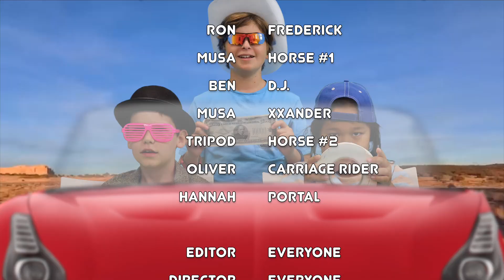A Man Named Fred